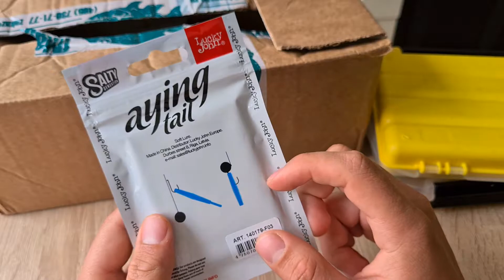Видеообзор силиконовой приманки Lucky John Salty Sensation Aying Tail по заказу с Fmagazin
Видеообзор силиконовой приманки Lucky John Salty Sensation Aying Tail по заказу с интернет-магазина